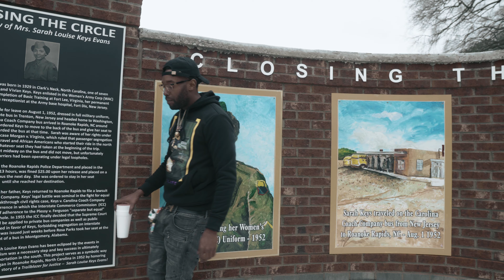RW-Break Thru (Shot By @RikozVizion )